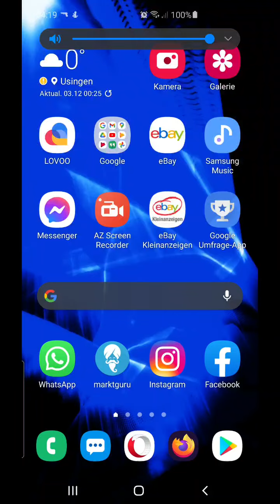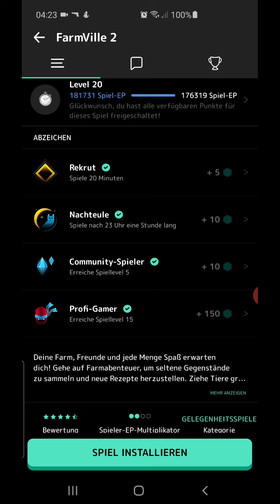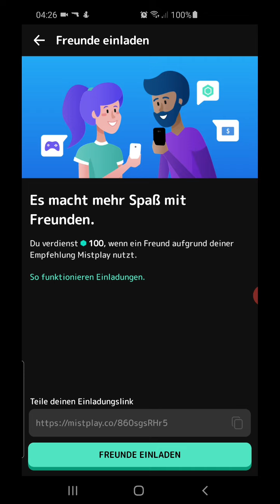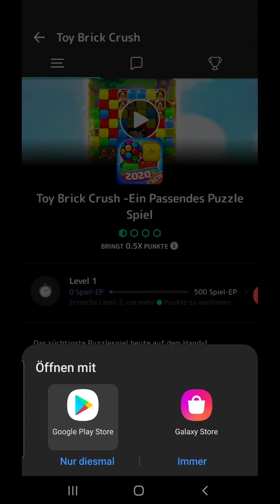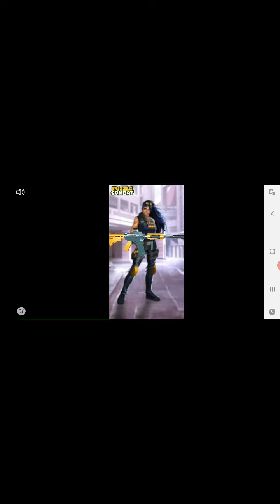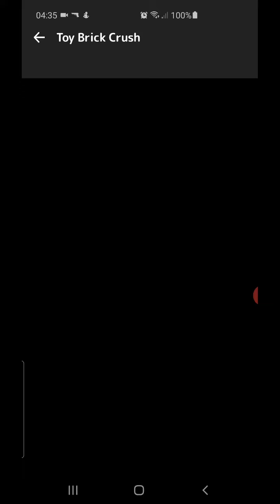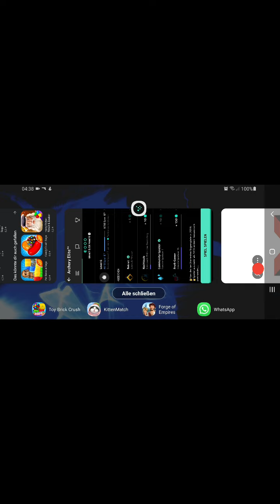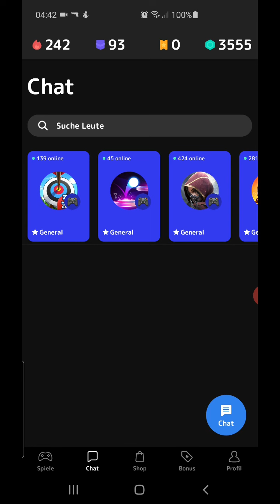Mistplay Tutorial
Hier erfahrt ihr wie ihr die App nutzt